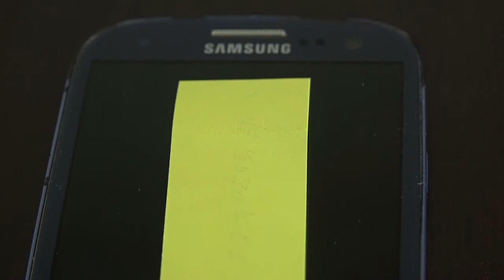전 경남기업 임원 속내 녹취록 (6) : 싱가포르, 부패 공무원 재산몰수 국외추방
대우 산하 경남기업을 성완종에게 넘겨준 전 경남기업 임원의 증언.